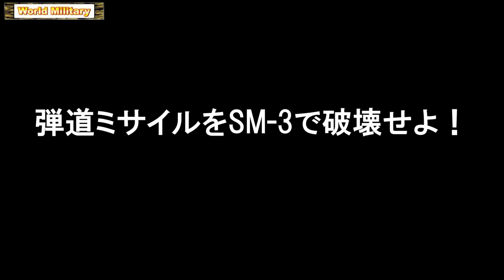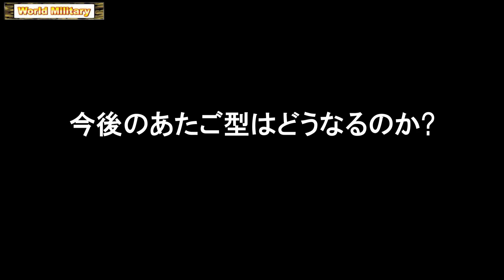【護衛艦あたご】イージス艦の性能！こんごう型との違い！弾道ミサイルは迎撃可能か？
1993年、日本で始めた就役したイージス艦が「こんごう」であり、現在こんごう型4隻、あたご型2隻、まや型2隻を保有している。
今回は数あるイージス艦の中の「あたご型」の能力と「こんごう型」との違い、また弾道ミサイル迎撃実験について解説していこう。

0:00　イージス艦あたご
1:44　あたごの眼となるSPY-1D
3:22　あたご型とこんごう型の違い
4:35　弾道ミサイルをSM-3で破壊せよ！
5:38  今後のあたご型はどうなるのか?

【関連動画】
46cm砲12門あればイージス艦の単装砲に匹敵する射撃速度になる説 MK 45 VS 大和46㌢砲

【最新型イージス艦】海自初の「共同交戦能力」搭載の護衛艦「まや」が就役【横須賀に配備】